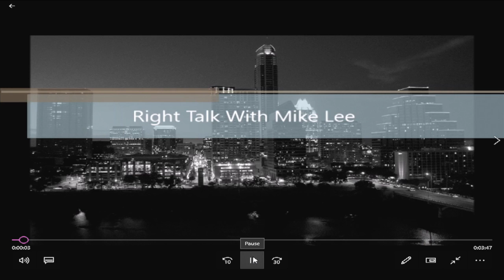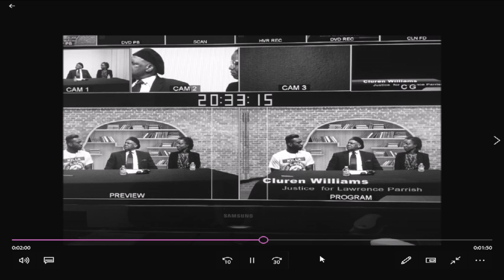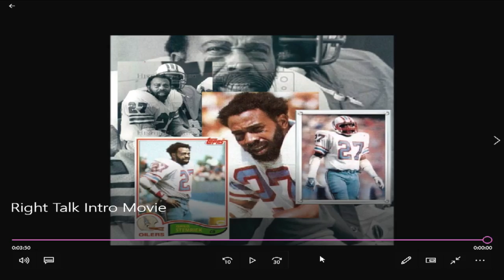Right Talk With Mike Lee - Episode 51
Host Mike Lee, Esq.
Guests Susan Narvaiz and Reverend Steve Miller

Wide-ranging discussion with host Mike Lee, Congressional Candidate (District 21) Susan Narvaiz and Rev. Steve Miller, Director and Founder of HBCU Truth& Reconciliation Project of the United States Christian Leadership Organization.